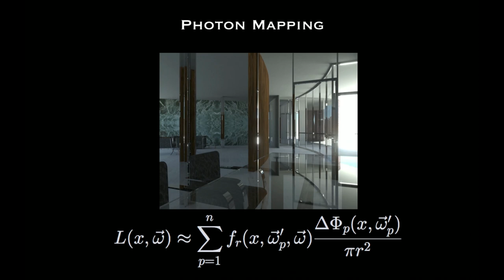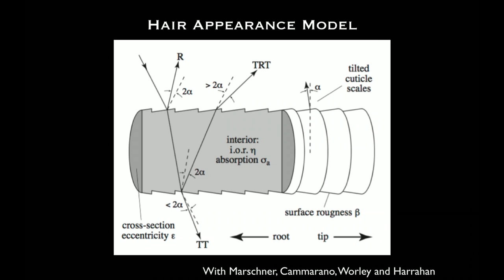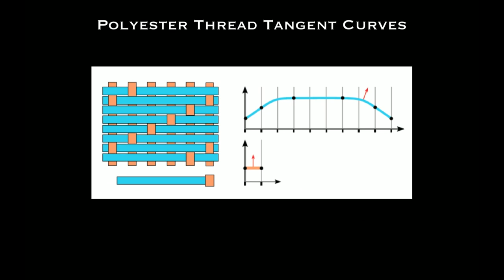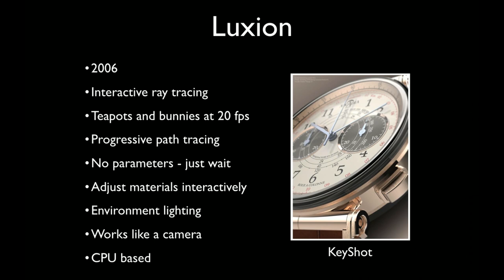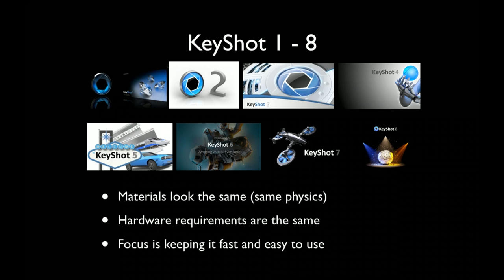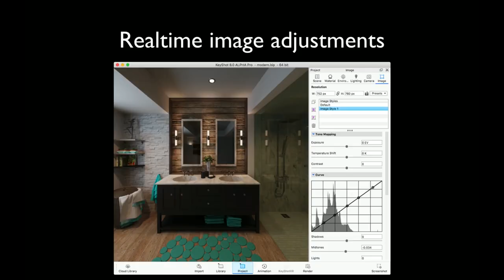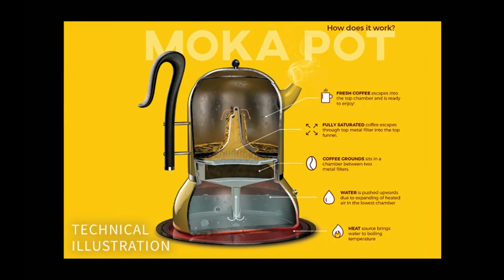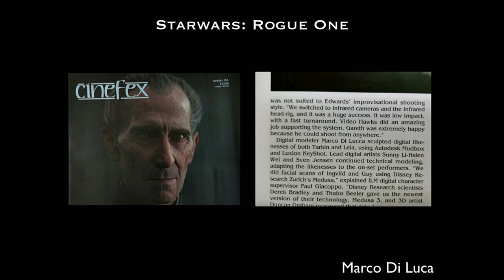Henrik Wann Jensen: Virtual Photography Using Computer Graphics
Henrik Wann Jensen is an international leading researcher within Computer Graphics. He is, among other things, known for global illumination, photon mapping, and subsurface scattering, methods, which are used for rendering photo-realistic scenes in movies and pictures. To honour this work, he received an Academy Award (Technical Achievement Award) from the Academy of Motion Picture Arts and Sciences for the methods to render the skin of Gollum from the Lord of the Rings movies.

Henrik Wann Jensen has a PhD in Computer Science from DTU in 1996. He has been a Postdoc at MIT, a Research Associate at Stanford University, and has been Assistant, Associate and Full Professor (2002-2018) at the University of California, San Diego, where he is Professor Emeritus. He has also been a visiting Otto Mønsted Professor at DTU. He has been consultant for some of the most famous digital film producers Pixar (Steve Jobs), Weta (Peter Jackson, Lord of the Rings and James Cameron, Avatar). He now works as full-time Chief Scientist for Luxion, which develops the KeyShot tool, that is widely used for product visualization in areas such as design, advertisement, and architecture.

The talk was given at Aarhus University Digital Innovation Festival 2019. The festival celebrates digital innovation among students, researchers and the industry by gathering a variety of events into a single week.